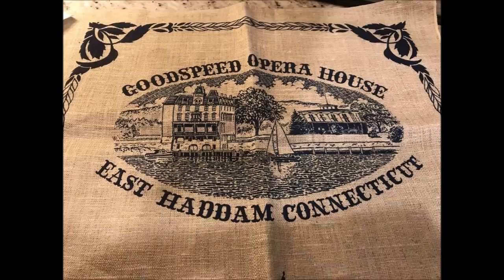Thrift Store Thursday #73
Hi Everyone!

This past week I went to the same thrift store two different times and I had some luck.  Excited to share what I found while thrifting.  I hope you enjoy!

Want to Submit a Photo to be Shared???
Follow Instructions Below:
1. Take a photo, horizontally, of your favorite find from the week
3. Use the title “Thrift Store Thursday Fun Finds”
4. Be sure to include your name
5. That’s It!  WhooHoo!

WANT TO BE ADDED TO MY  HOLIDAY CARD LIST??
2. Add “Holiday Card List” to the subject line
3. Make sure to include your first and last name, plus your address in the
4. I will respond to each email and let you know you have been added to the list.  Thanks!

If you would like to send a Holiday Card my way (I love snail mail, hehe) please use the address listed below:
Robin Johnson

Mailing Address:
Robin Johnson